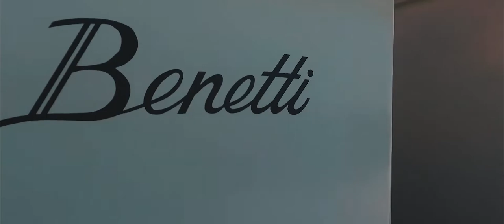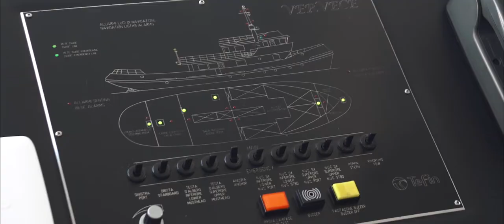VERVECE - Tug Boat 30mt FOR CHARTER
Built by Benetti Shipyard in 1964, Vervece underwent a full refit at the Palumbo yard in 2013 to convert her into the luxury yacht she is today preserving the original character of a Tug vessel. She offers accommodation for 8 (+ 2) guests in 4 comfortable suites. Crew of 6. With her steel hull and exceptional seakeeping qualities, she cruises at 11 knots and gets to a maximum speeds of 12 knots.
Vervece is available in Naples during the Summer season and in South of France in Spring.

Vervece interiors are extremely modern with beautiful, chic and contemporary beach house styled interiors. White furnishings pair perfectly with ash furniture, white lacquer, solid wood and pops of colour. She has capability to accomodate 8 guests on board (2 further berths can eventually be used for kids), all guests accommodation is spacious and beautifully styled.
The full beam double bedded Master Stateroom with Queen Size bed features a sofa, a dressing table, his/her wardrobe and ensuite toilet with shower box.
The double VIP stateroom with Queen Size bed, ensuite toilet & two separate showers has an anteroom with a little studio, shower box and a sofa with 2 bunk beds (191 cm x 75 cm).
The 2 twins are both provided with sofa, dressing table, wardrobe and ensuite toilet with shower each.
New aloe mattresses in all cabins.
A large light-filled split main salon features a formal dining area and luxurious lounge seating, with the modern galley located close nearby. Vervece’s talented chef will create an unforgettable charter menu, customised to every group. A second relaxed lounge space can be found on the upper deck, providing another chic space for guests to retreat to.

Outdoor living is part of the irresistible charm of Vervece with huge spaces over all her decks, featuring al fresco dining options, lounge seating, sun loungers, bar area and more. Guests will be spoilt for choice when deciding where to spend their day on board.

A varied inventory of toys and tenders are on hand throughout a charter for guests to use.

Vervece is the ideal yacht for family charters and for corporate/event charters too.